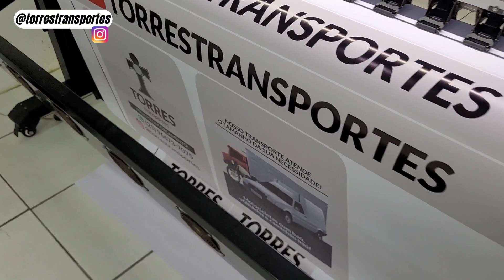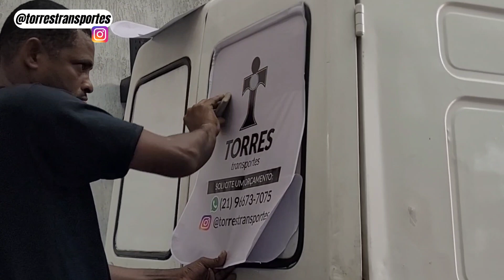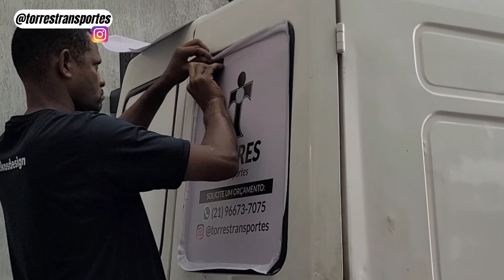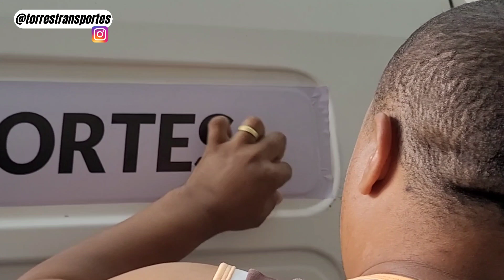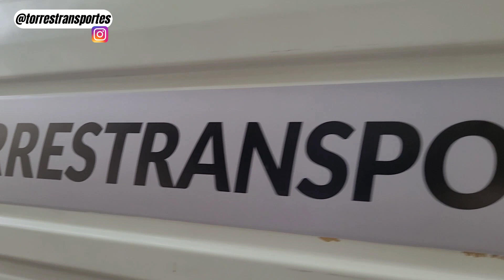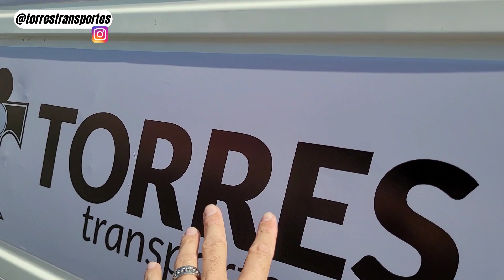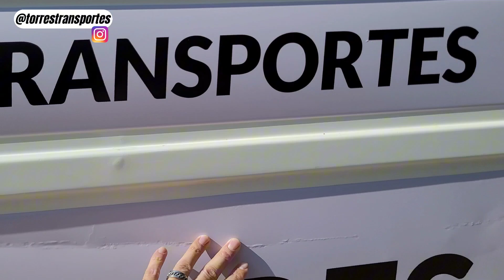COMO ADESIVAR A FIORINO | TORRES TRANSPORTES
Passo a Passo do Envelopamento de algumas partes da Fiorino.

Fala rapaziada, Pedro Torres aqui, trazendo mais uma conteúdo sensacional pra vocês, então já fortalece deixando o like se quer que eu continue fazendo esse tipo de vídeo, trazendo passo a passo de modificações que faço na Fiorino

Nos siga na rede social e acompanhe o dia a dia de perto: